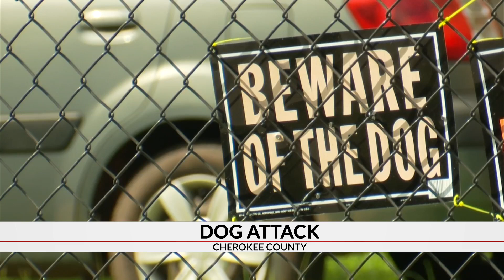Dog attack reported on Crenshaw Rd in Cherokee Co.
The Cherokee County Sheriff's Office is investigating a dog attack that happened Wednesday morning.